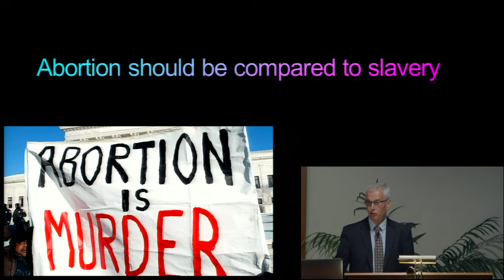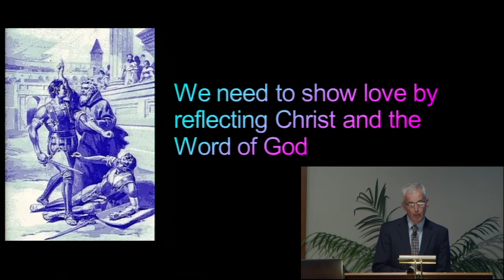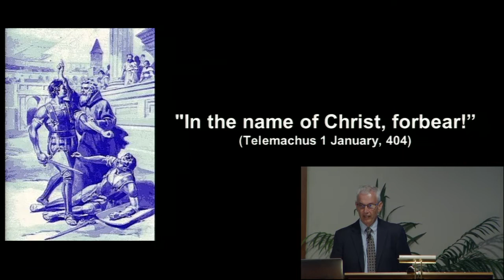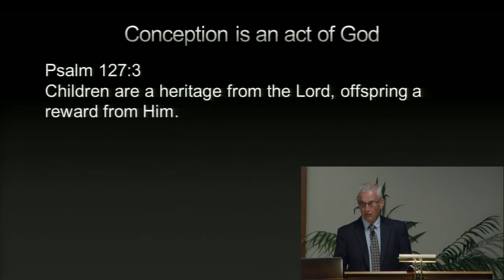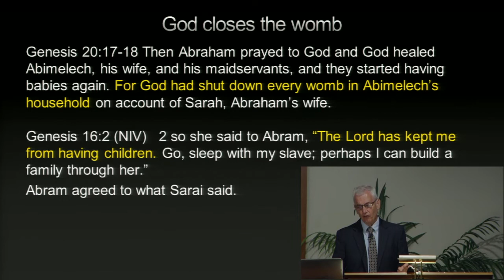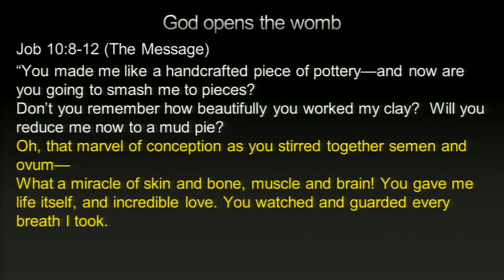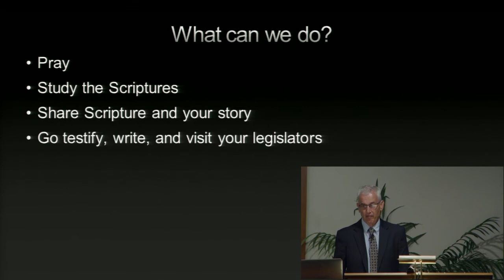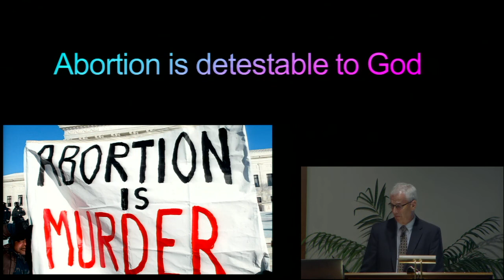Abortion is murder | Abortion is slavery - Mark 12:31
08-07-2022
Series: From the Elders
Abortion is murder. Abortion is slavery.
Mark 12:31
Gary Russell

In-person and Virtual Services at 10:30 AM every Sunday
For details about this sermon, study notes, and related resources,